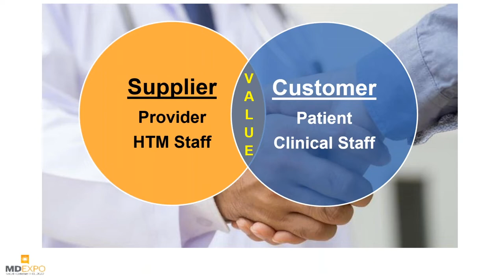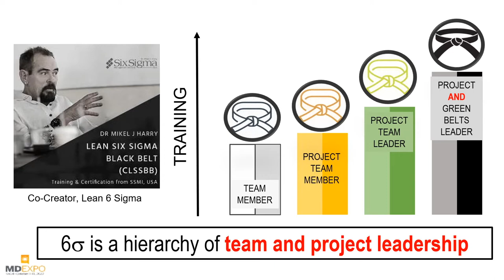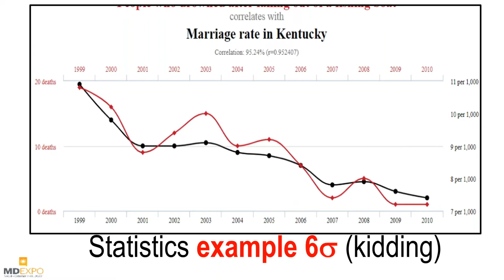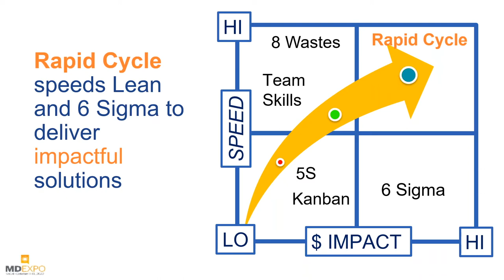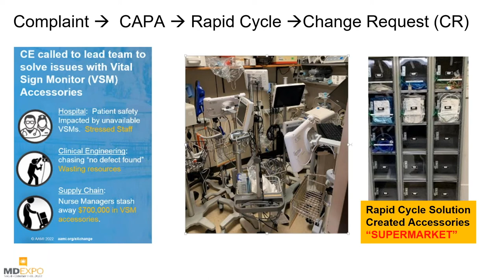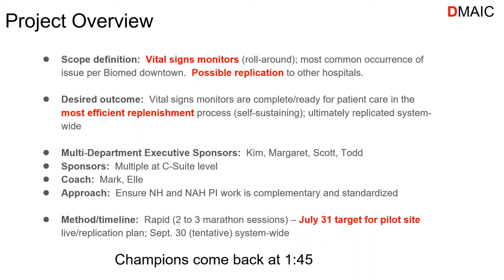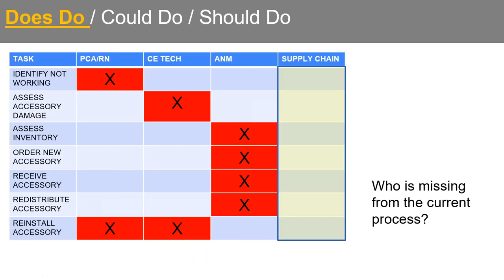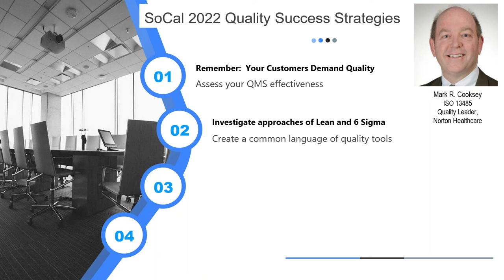Quality Success Strategies: Using ISO and Lean 6 Sigma to improve...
Presented by Mark Cooksey, DME Quality Engineer, Norton Healthcare
Quality Success Strategies: Using ISO and Lean 6 Sigma to improve customer satisfaction and operational effectiveness.

Participants learn the keys to success to achieve ISO certification and how to engage front-line staff to utilize quality tools to make their jobs easier and better for their customers. Quality is a marathon, not a sprint. Come see what steps an organization can take to begin its quality journey or take it to the next level.